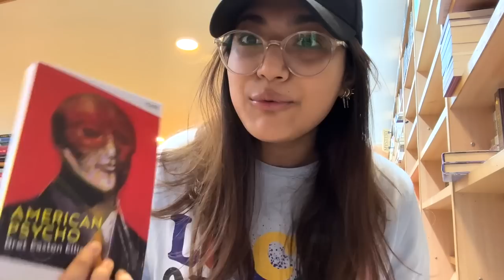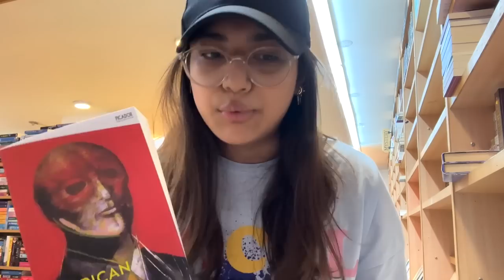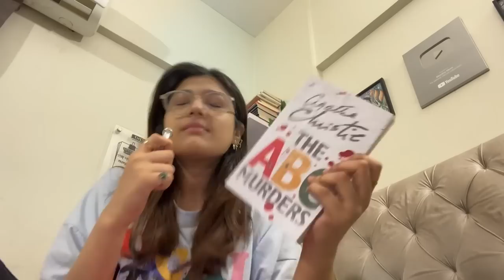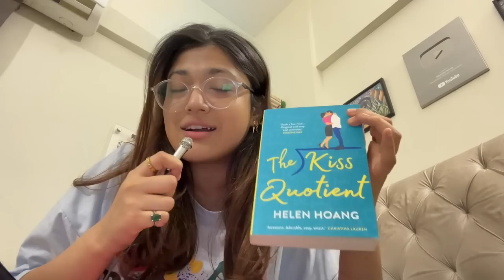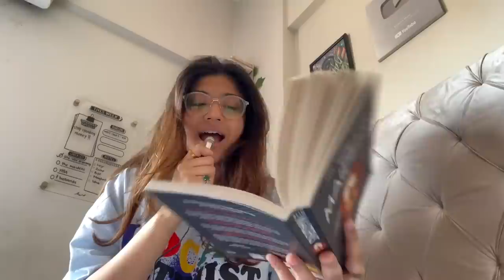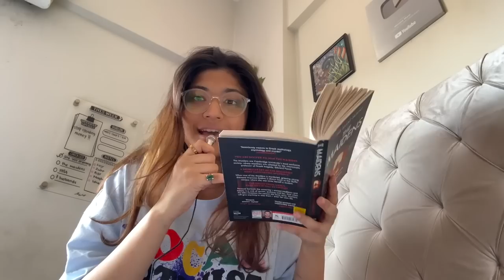spending hours in a bookstore